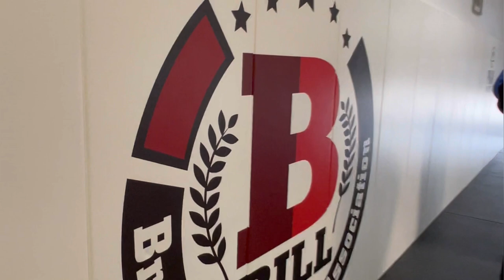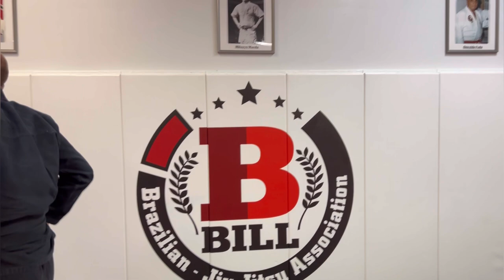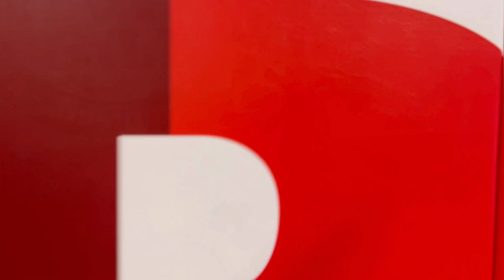Shoulder Wrap & Gubber Guard - Full Seminar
This recent seminar in Jacksonville, Florida at Bill Brazilian Jiu-Jitsu was one of two that I taught that day. Huge thanks to Bill BJJ for having me out and filming all the seminar material! Be sure to follow him at @billbrazilianjiujitsuassoc1987

This one was gi-focused and centered around the shoulder wrap / shoulder pin / Williams’ Guard and how that modality connects to the Gubber Guard. Additionally, I taught submissions and transitions from each of these guards. It was a great time, and the no gi portion was just as good, if not better.

Turn on those notifications to know as soon as I post!

Please be sure to turn on notifications for new videos if you haven’t, so you can find out as soon as I upload a new one each week.

Super cheap cost for access to lots of exclusive content.